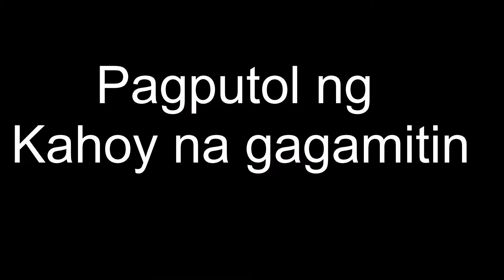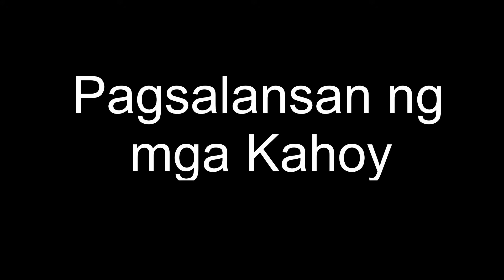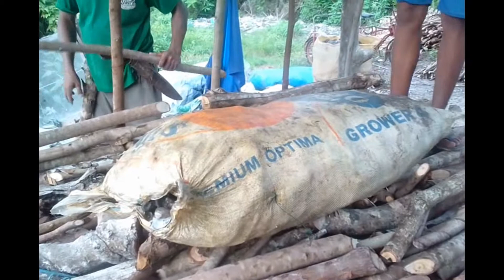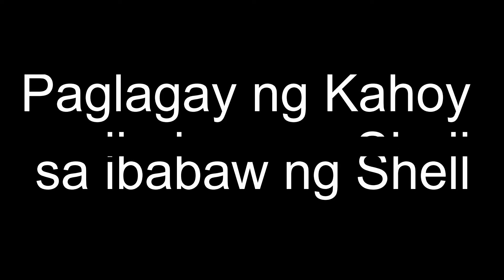Paano Gumawa ng Apog o Lime Shell? How to make a Lime Shell? Part 1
This is the process on how to make a Lime Shell.